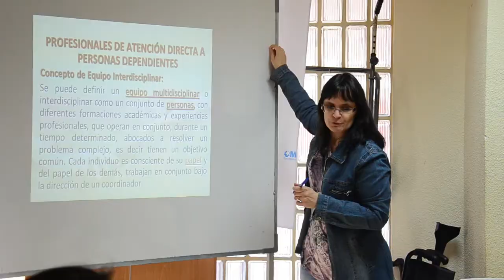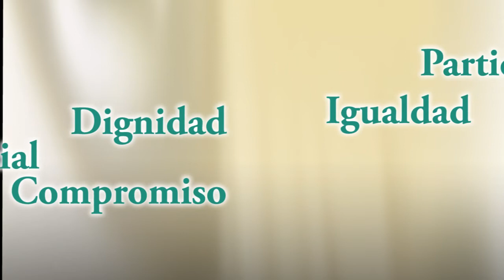Campaña Nacional de Cuestación 2014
Vídeo promoción de la Campaña de Cuestación 2014. Los fondos recogidos serán destinados a los proyectos que ADRA desarrolla en España.